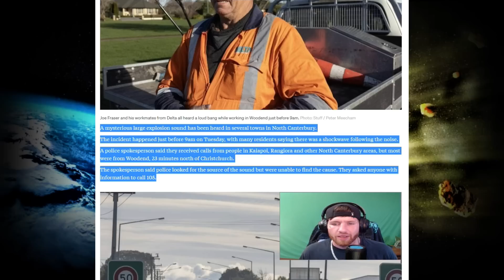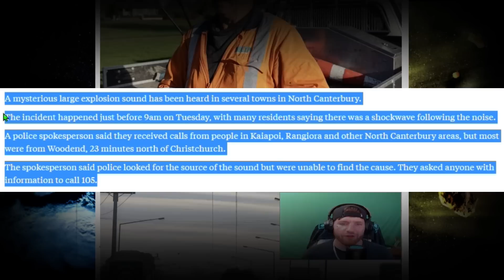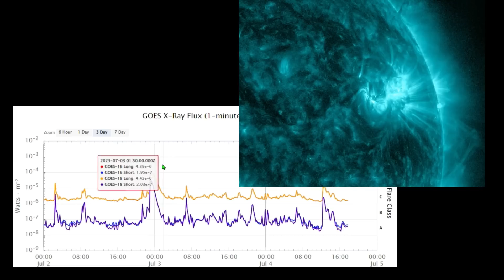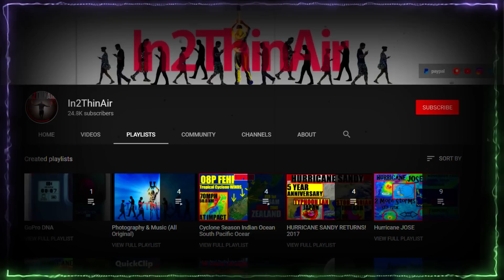METEOR EXPLODES Over NEW ZEALAND - X-Class SOLAR FLARE UPDATE!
A 4th Of JULY SONIC BOOM Over New Zealand - Meteor Explosion?
We also touch on the Recent X-class Solar Flare and the New incoming Sun spots as The Sun once again is showing signs of Major activity!